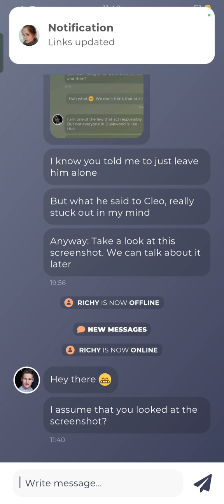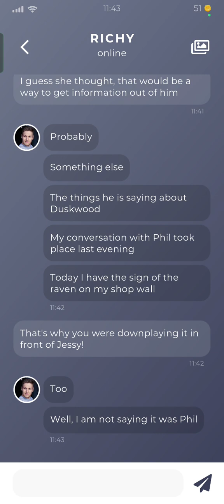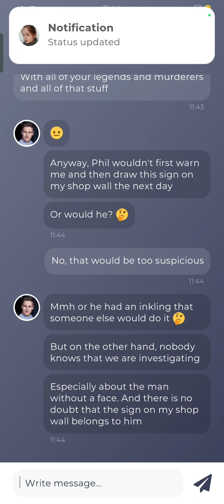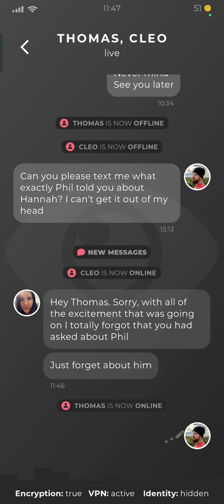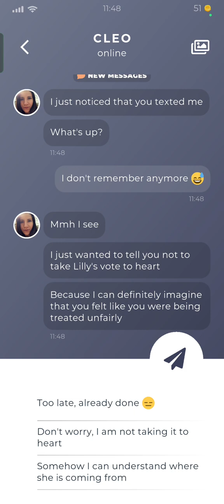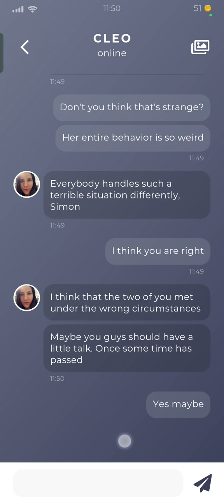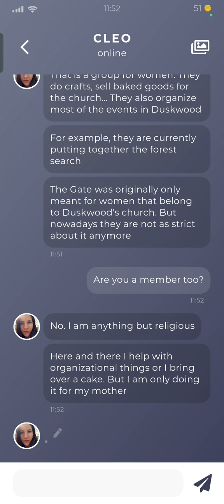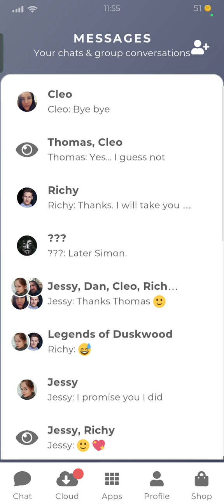duskwood part 30 interesting chat with Cleo 🤔